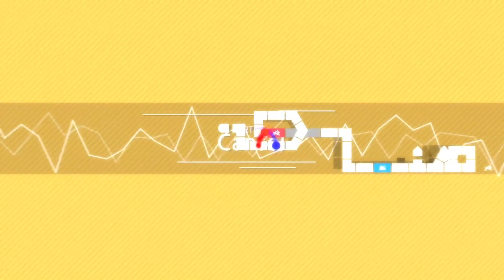합작에서 업보청산 하기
풀버젼? 그런거 없다 ㅋㅋ
ㅡㅡㅡㅡㅡㅡㅡㅡㅡㅡㅡㅡㅡㅡㅡㅡㅡㅡㅡㅡ